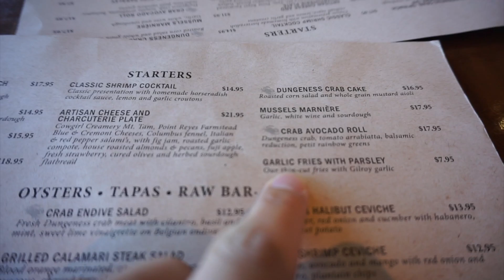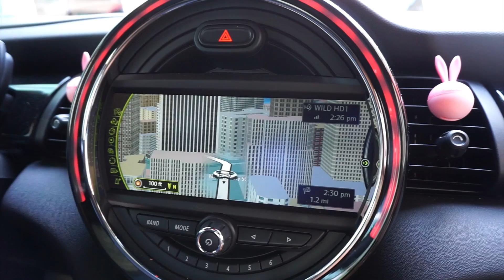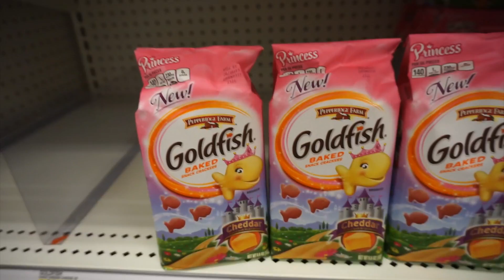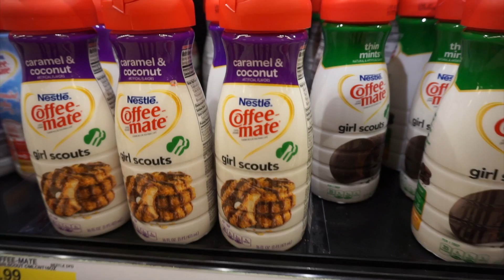Ep.243 Smoking A Blunt | WahlieTV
HEH-LO! Join another successful vlog to make you laugh!
In this vlog: foodie time at Boudin's , about people smoking blunts in public, Target dance/sing adventures, more foodie time, etc.

Welcome to WahlieTV. Weylie + Wah = Wahlie!  We are vlogging everyday for two months straight for VLOGSGIVING and VLOGMAS! This channel will be vlogs of Wah & Weylie exploring and documenting life every day. Try not to laugh or get hungry ;)

This channel will be vlogs of Wah & Weylie. Follow us if you'd like to see our funny vlogs! We talk about everything relationship wise like breaking up, drama, moving in together, getting married, getting engaged, our kids (our pets), our wild families, food - we LOVE food, and everything else!  Wah + Weylie = Wahlie.